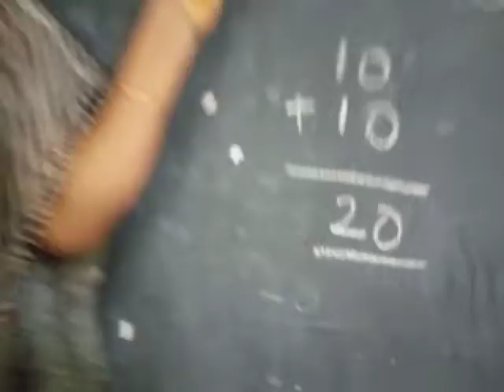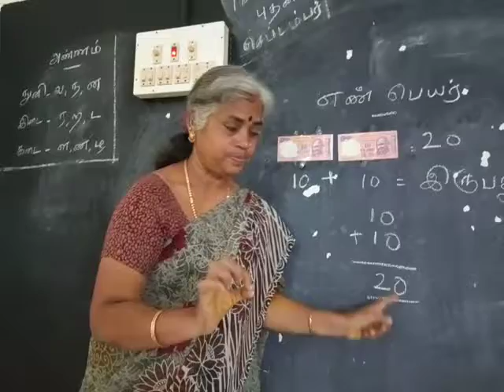Name of the numbers speech therapy for deaf and dumb by baby(5)